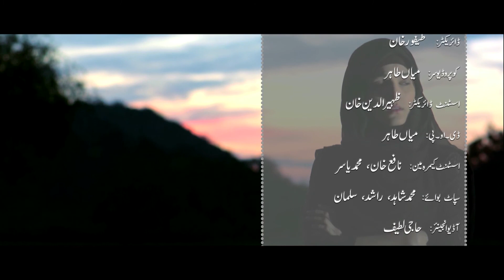Seher | Episode 11 | PTV Home | Media Inn Live | Pakistani Drama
D.O.P: Mian Tahir
Writer: K Rehman
Director: Taifoor khan
Co-Producer: Mian Tahir
Post: Media inn Productions
A project by: Fars Entertainment
Assistant Director: Khurram Khan
Technical Facilities: Media inn Productions

Seher Episode 11 PTV Home

Artist: Abid Ali, Seemi Raheel, Salman Shahid, Munazzah Arif, Taifoor Khan, Aleezay Rasool, Rohi Khan, Zoya Malik, Shah Fahad, Mehrunisa Iqbal, Mishal, Mian Tahir, sana and extras.